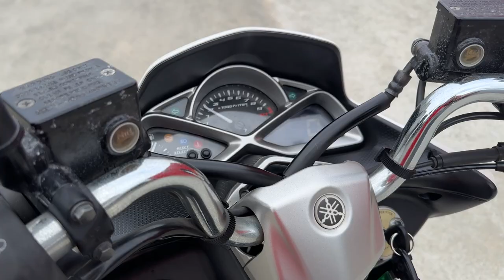マジェスティS 2013年 中古車 バイクショップ名:エナジーモータースタイル 伊丹市本店